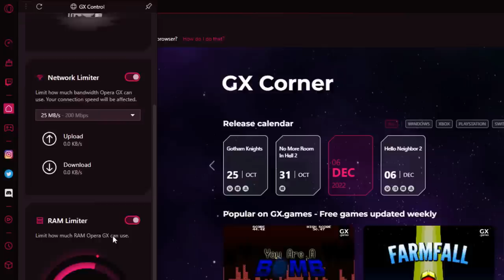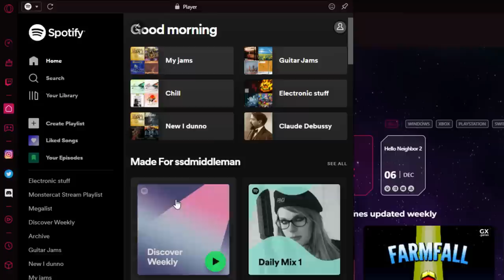For 3 Hours Every Collection Log Slot = 1M GP (Feat. @LowSoulGamers )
Join the CC "G4UAFS"!Join the CC "G4UAFS"!